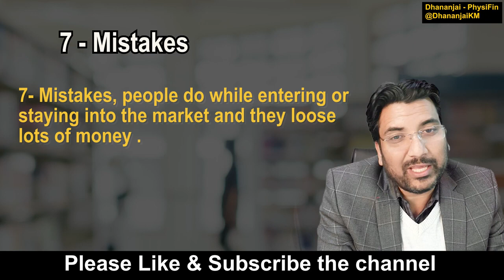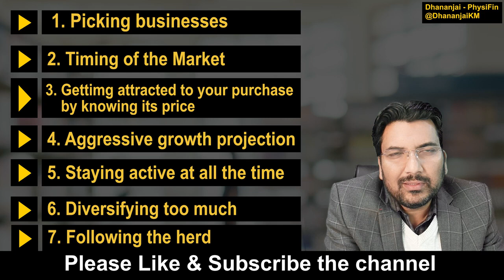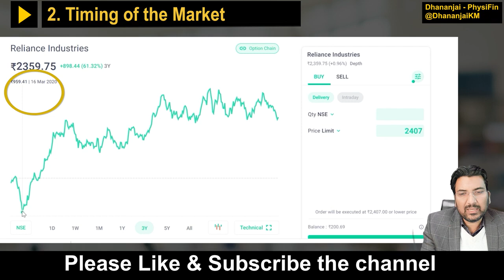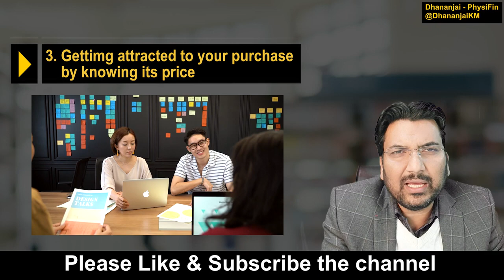इन 7 गलतियों से बचें Warren Buffet Investment Strategy Share Market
00:00 Introduction
01:15 Warren Buffett
01:30 7-Mistakes
02:05 Picking Businesses
04:10 Timing of the Market
07:24 Getting Attracted to your purchase
08:30 Aggressive Growth Projection
09:35 Staying Active at all the time
10:15 Diversifying too much
11:10 Following the herd

Dhananjai K Mishra is a Physics Professor, who is an Executive Alumni of IIM Lucknow and IIM Raipur, he is persuing Masters in Quantitative Analysis and Risk Management from IIT Kanpur.
The basic aim of this channel is to provide financial advise but this channel will not restrict itself only for Financial advise but also cover the Motivational aspects as well as the Strategy and Corporate Planning

Stock market
Share market
 Beginners
Share Market
finance youtube
gb finance youtube channel
finance youtubers
youtube finance channel
best youtube channel for stock market in hindi
financial youtubers
Stock market
Share market